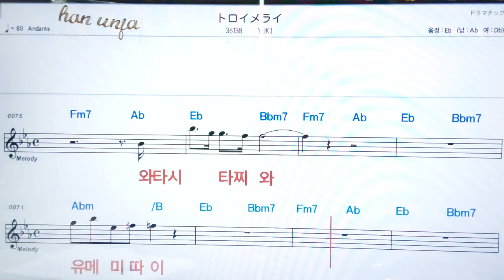💖토로이메라이/YUKI ✌ *악보, 코드, ,,Karaoke*카라오케 반주